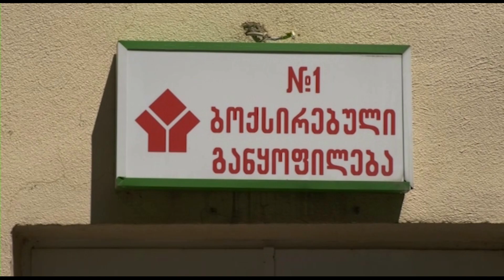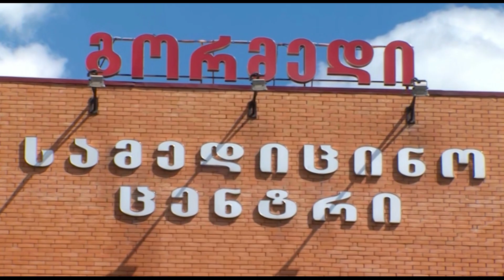საქართველოში კოვიდ 19-ით ინფიცირებულთა რაოდენობა 10-ით გაიზარდა და 1351 გახდა